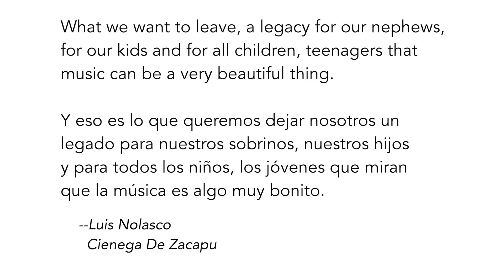Cienega de Zacapu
In the summer of 2019, Steven Hatcher, Director of the Folk and Traditional Arts Program at the Idaho Commission on the Arts, set off to document Mexican musical traditions across southern Idaho's Snake River Plain with two fieldworkers from Boise State University and a carload of borrowed audio and video equipment.